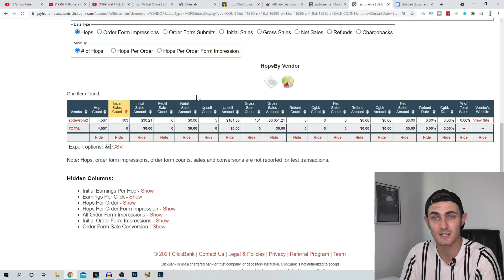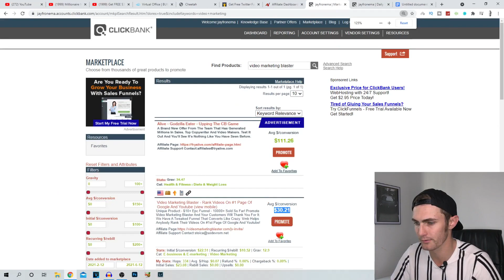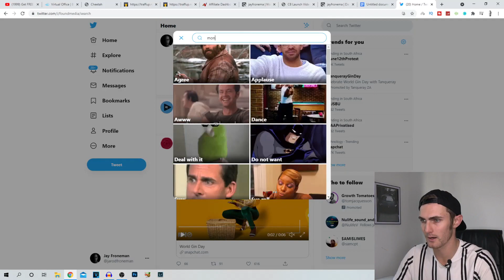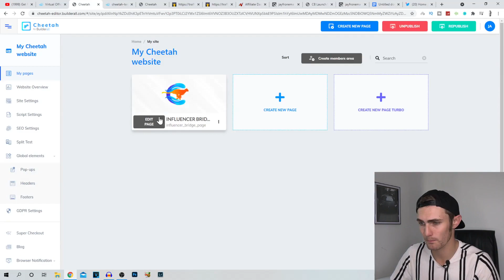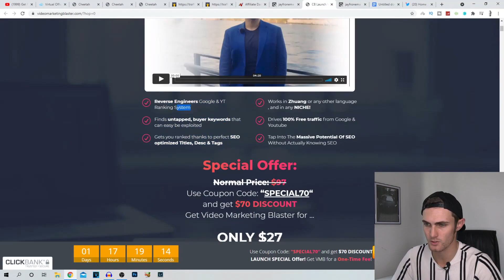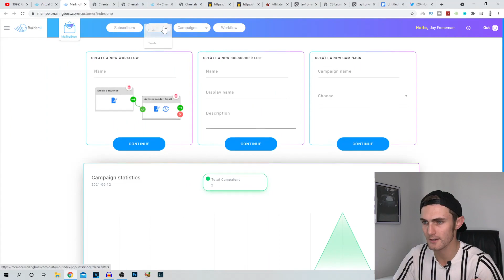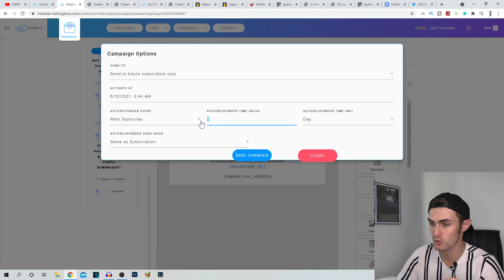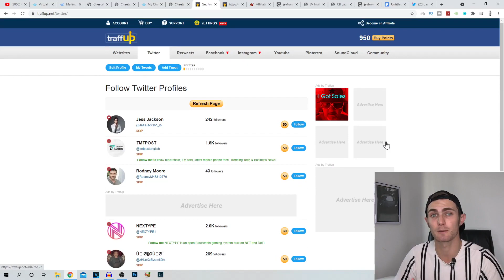Get FREE $3,051.21+ Using This WEIRD Trick (Make Money Online)